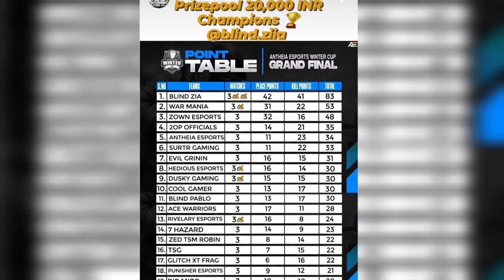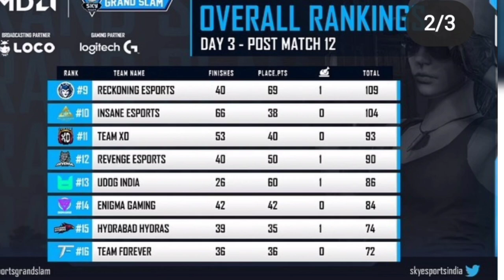BLIND SPY WILLI POLICHUADUKKI | SKY ESPORTS POINT TABLE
this video all about blind point tables